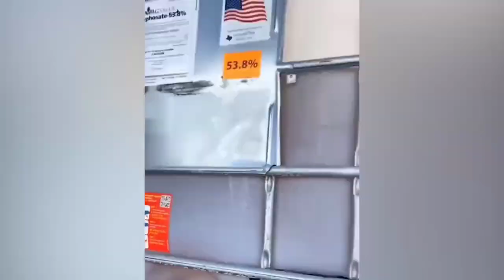Satisfying Enjoy & Relaxing Compilation. Amazing People & Tools. Best Funny Videos compilation. P139